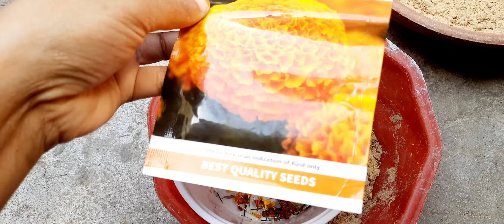How to grow Marigold from seeds in Garden soil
Today this video marigold Seedling kaise kre at home. 1.How to grow marigold from seed at home